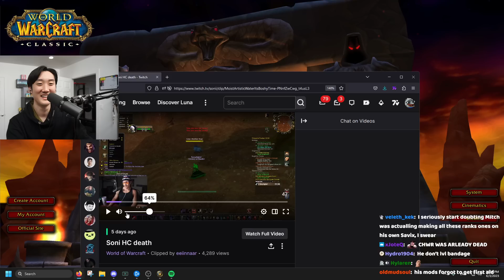Warriors Have It Rough | 6th Warrior DEATH